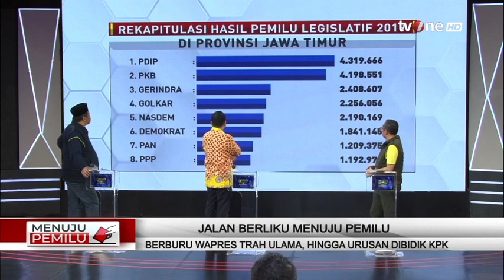Menuju Pemilu tvOne_Jalan Berliku Menuju Pemilu Berburu Wapres | Dipersembahkan oleh Sarung Atlas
Bakal calon presiden Anies Baswedan telah menjatuhkan pilihan ke Muhaimin Iskandar sebagai pendampingnya di pilpres 2024.

Namun kubu Anies Baswedan di koalisi perubahan kerap menghadapi persoalan hukum. Terakhir, Menteri Pertanian Syahrul Yasin Limpo sekaligus kader Partai Nasdem terjerat kasus korupsi di kementrian yang dipimpinnya. Sebelumnya, mantan Menkominfo Jhonny Plate juga terseret kasus korupsi. Apakah kedepannya koalisi perubahan akan terus menghadapi gangguan gangguan?

Bakal capres Prabowo Subianto dan Ganjar Pranowo masih mencari siapa yang akan menjadi pendampingnya di pilpres 2024. Suara warga NU dan pemilih di Jawa Timur menjadi pendulang suara di pilpres. Akankah Prabowo dan Ganjar juga akan memilih tokoh NU sebagai pendampingnya?

Saksikan program "Menuju Pemilu" dengan tema Jalan Berliku Menuju Pemilu: Berburu Wapres Trah Ulama, Hingga Urusan Dibidik KPK,  Pukul 19.30 WIB LIVE hanya di tvOne.

Acara ini dipersembahkan oleh @sarungatlas.official